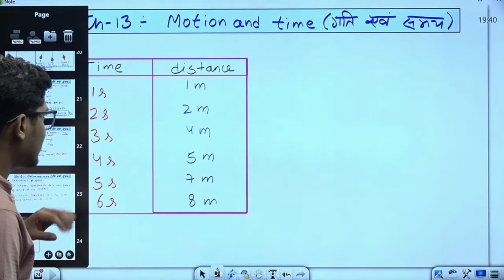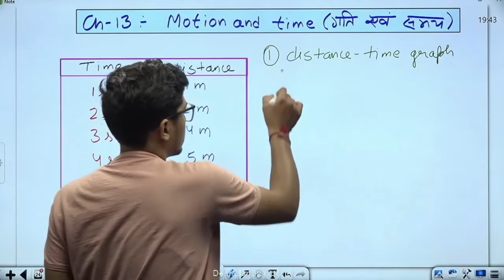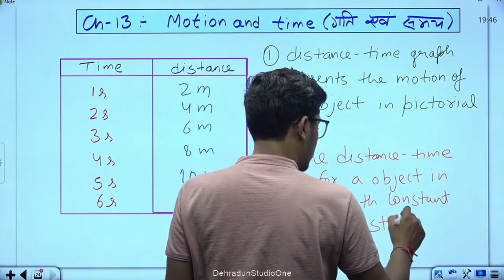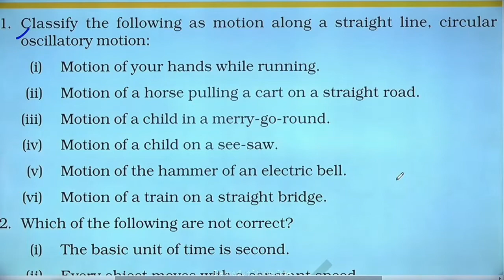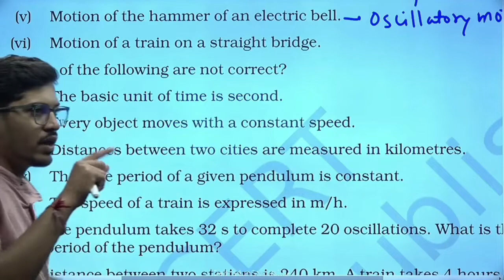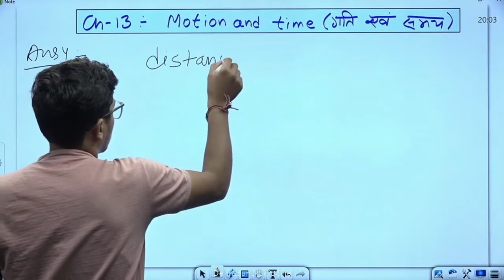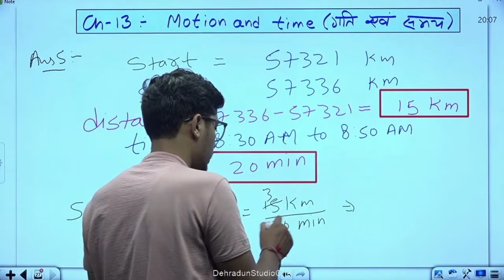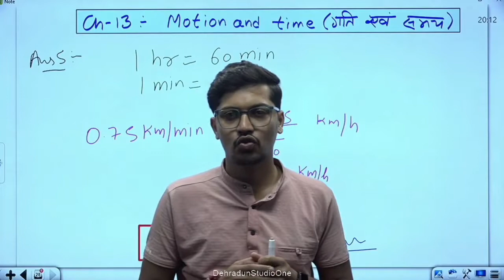कक्षा: 7, विषय: विज्ञान, भाग: 61 (15.09.2022) आईसीटी वर्चुअल क्लास रूम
15092022_10.45 Am To 11.20 Am_Science_Motion and Time_Mr.Rajesh Chamola_VII_Part-7